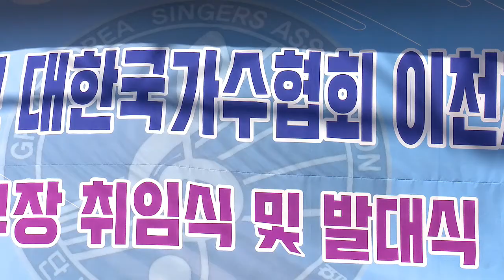가수 도희★꽃피는 인생★사단법인 대한국가수협회 박진오 이천지부 발대식 및 지부장 취임식 설봉공원 특설무대 축하공연 2022년 5월 28일